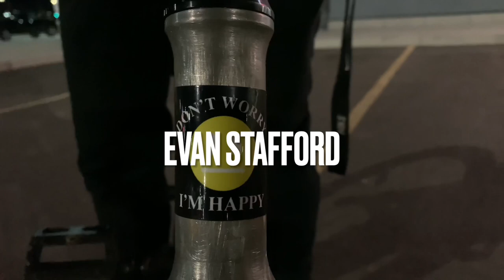tobogganing down a ice hill | ft. SilverEagle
hey guys in todays video me and SilverEagle went tobogganing, we went to a local spot so we could bring a gt snow racer and fly down a double ice hill, we also tried to ski and find a few other hills but they just weren’t as fun! let me know if the vlog style content away from bmx is somthing you guys are interested in!!! shoutout to my iphone xr to be able to record this vlog from like 40% battery life, soon upgrading my youtube equipment and ready to take it more serious. subscribe to stay tuned on all the new things coming soon and future content!